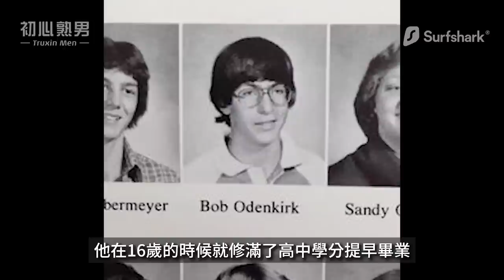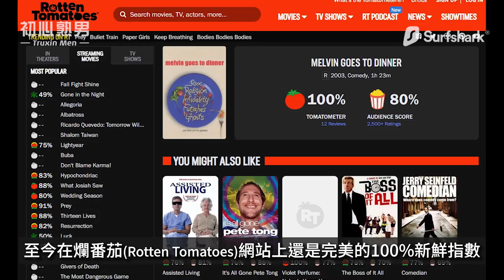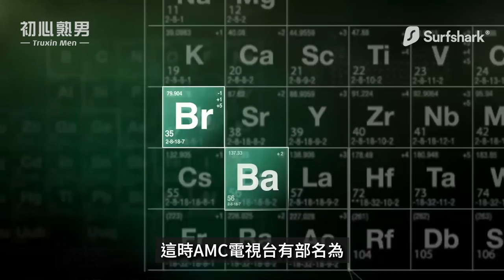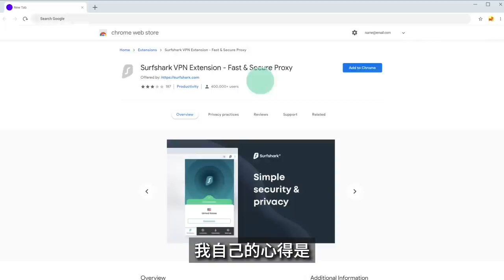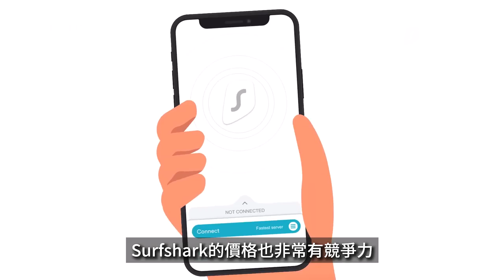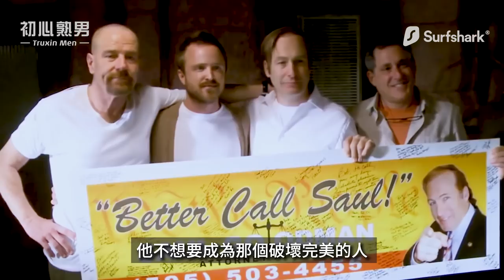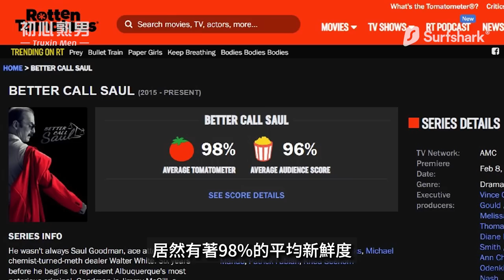絕命毒師宇宙EP3 | 鮑勃奧登科克的故事 | 引領風騷的絕命律師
【贊助資訊】

【影片說明】
鮑勃奧登科克（Bob Odenkirk）這個名字大家可能很陌生，但若是說到他在《絕命毒師》(Breaking Bad)與《絕命律師》(风骚律师/Better Call Saul)中角色的名字索爾古德曼(Saul Goodman)，可能大家對於這個油嘴滑舌的律師形象就會有印象了。

這隻影片會帶大家一起看看這位喜劇編劇出身的才子，是如何從艾美獎名編劇轉戰為被艾美獎提名4次的優秀演員，也聊聊他除了在《絕命毒師》與《絕命律師》外，像《無名弒》(小人物/Nobody)這類電影方面的表現，希望大家會喜歡。

【影片章節】
00:00鮑勃奧登科克的故事引言
00:52喜劇界名編劇
03:13擁有自己的節目Mr.Show
04:19陷入低潮瀕臨破產
06:16《絕命毒師》(Breaking Bad)
06:19一鳴驚人的日舞小姐
08:21工商時間
09:30轉戰演員之路
11:05《無名弒》(小人物/Nobody)
13:27《絕命律師》(风骚律师/Better Call Saul)
16:18《絕命毒師》vs《絕命律師》
17:28鮑勃奧登科克歡樂小劇場

【OOTD】
✩ 襯衫：JEANSDA棉麻混紡格紋襯衫